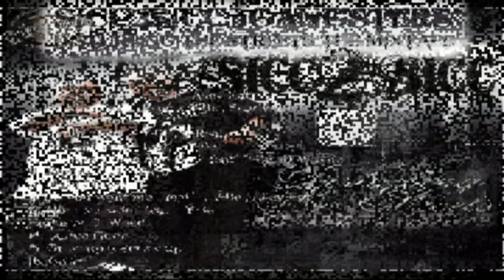Sicc 2 Sicc Gangsters Feat. Lil Yogi, Alley Kat- Flossin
Sicc 2 Sicc Gangsters Feat. Lil Yogi, Alley Kat- Flossin - from the mixtape "Disturbing The Streets"